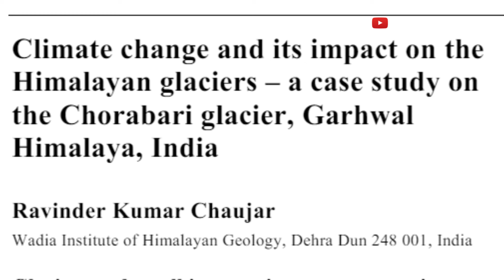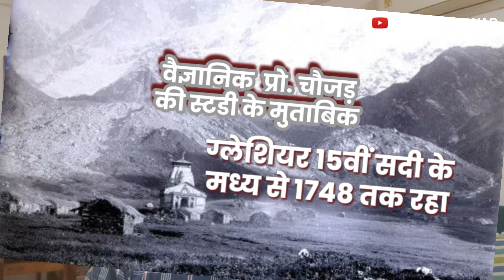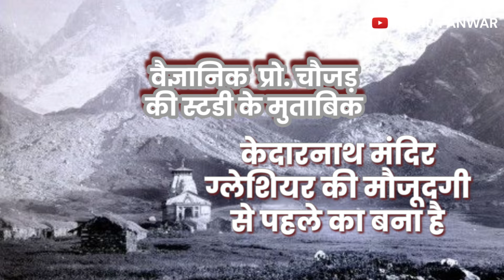केदारनाथ का सबसे बड़ा रहस्य | 400 साल तक ग्लेशियर के नीचे दबा रहा, फिर भी मंदिर का कुछ नहीं बिगड़ा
यह सिर्फ हवा-हवाई बात नहीं है, बल्कि एक वैज्ञानिक स्टडी है। देहरादून स्थित वाडिया इंस्टीट्यूट ऑफ हिमालयन जिओलॉजी, जोकि केंद्र सरकार का संस्थान है, उसके वैज्ञानिकों की स्टडी में केदारनाथ से जुड़ी कुछ हैरान करने वाली बातें पता चली हैं। केदारनाथ मंदिर किसी ज़माने में 4 सदी तक बर्फ के नीचे दबा रहा। यानी वो 'हिम समाधि' की स्थिति को प्राप्त हो गया था, लेकिन इतने लंबे समय तक मंदिर कैसे सलामत रहा? फिर मंदिर पर सदियों से जमा बर्फ हटी कैसे? ऐसे ही कई हैरान करने वाले रहस्योद्घाटन उस वैज्ञानिक स्टडी में हुए हैं। केदारनाथ के कई रहस्यों को खोलती उसी वैज्ञानिक शोध पर आधारित है मेरा यह वीडियो।